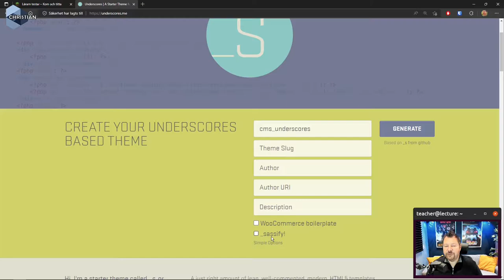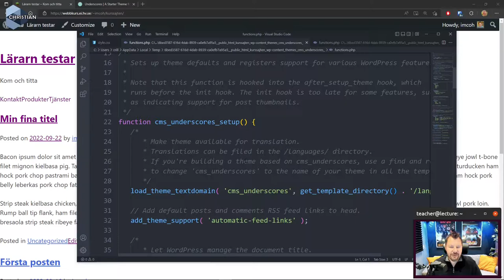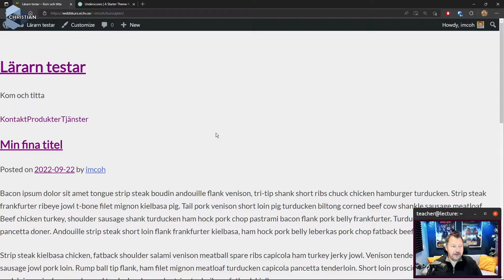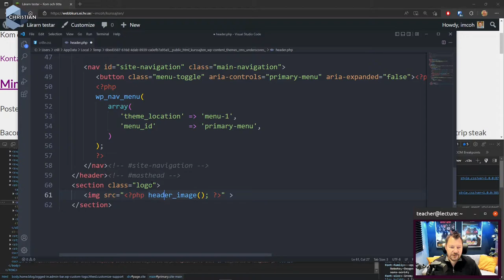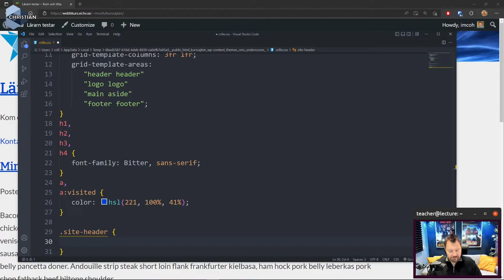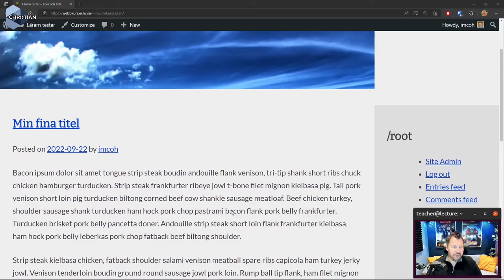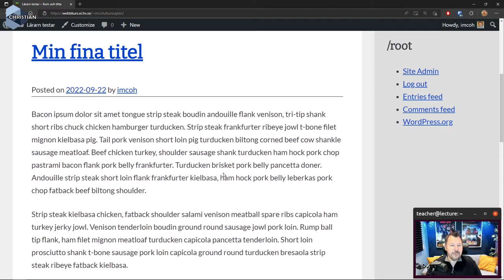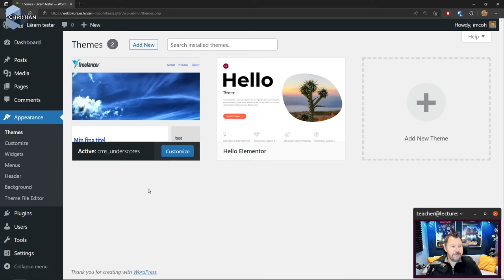CMS 2022 3.5 Bygga tema med Underscores